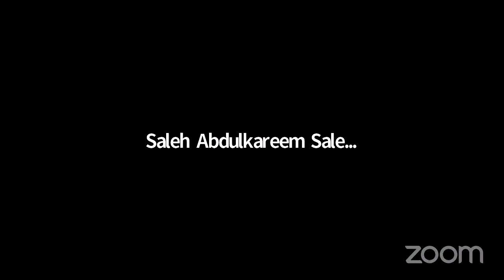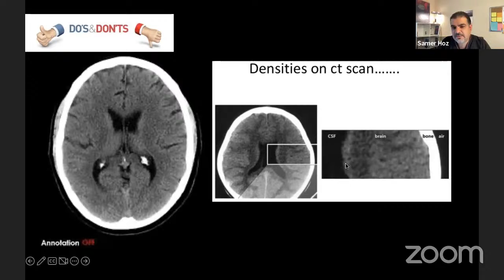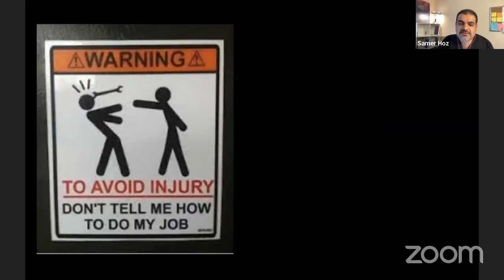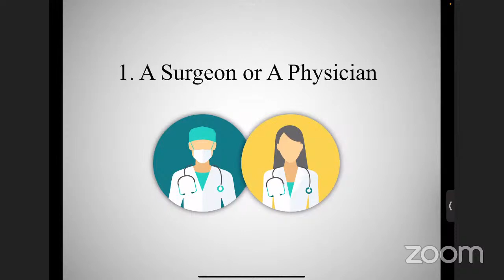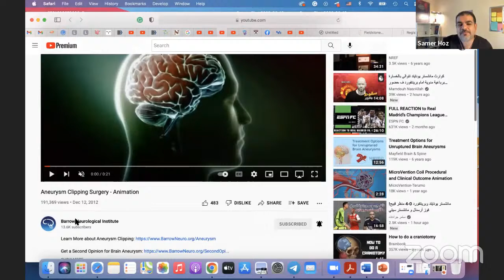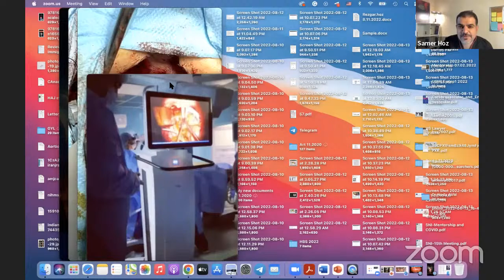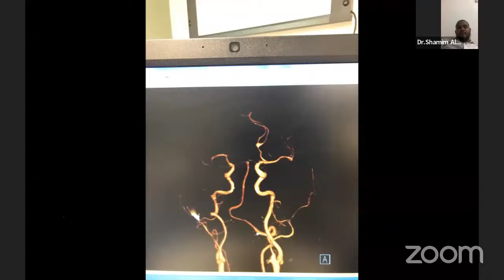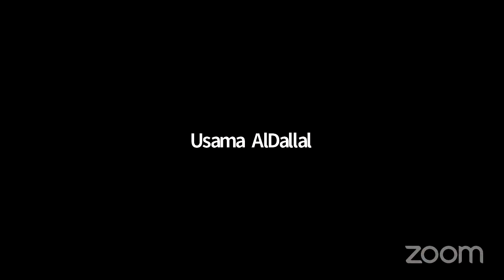SAMER'S MENTORSHIP PROGRAM SATURDAY, AUGUST 13, 2022